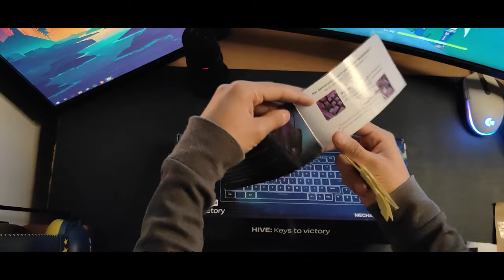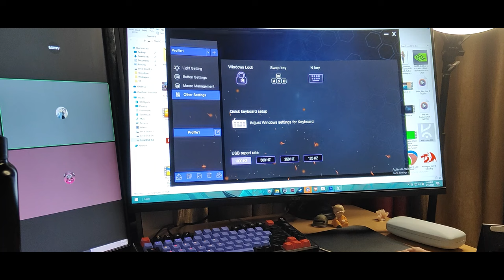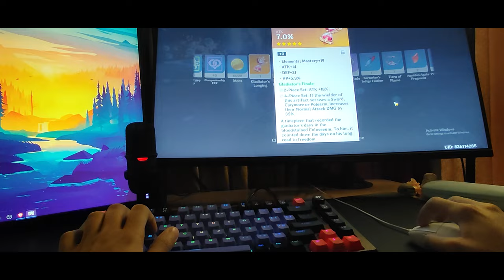Kreo hive mechanical keyboard || 75%Tenkeyless || Blue Switch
Hey everyone
I hope you guys liked this unboxing

Music 1
massobeats - honey jam /aesthetic lofi/vlog music
Listen on Spotify!
❤️Support is appreciated!

Music 2
Chillpeach - In Dreamland :
○THE COPYRIGHT OF THIS MUSIC AND ILLUSTRATION BELONGS TO ME.
🍑 Rules for using this music :
•Free to use for youtube, Instagram, twitch, facebook, tiktok.
•You can not add lyrics or remix this music without my permission.
•Independent post of this music is absolutely prohibited other then using it as a background music.
•If you use this music without mentioning credit you can get copyrighted.
•You can not re upload this music for the purpose of promoting it.
🎨 illustration/art:
Copyright of all illustration/art belongs to Chillpeach
 / chillpeachart
 • No copyright cute and aesthetic music...
 • No copyright lofi music

Have a beautiful day my friend